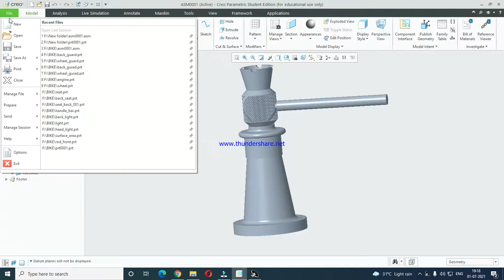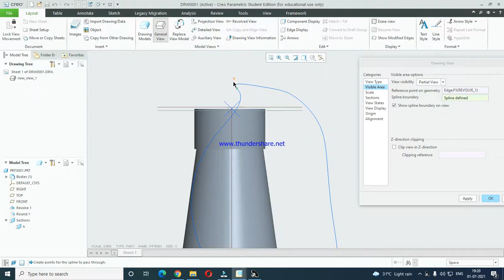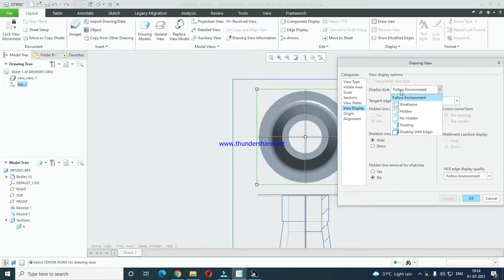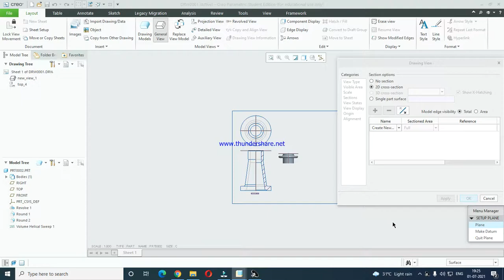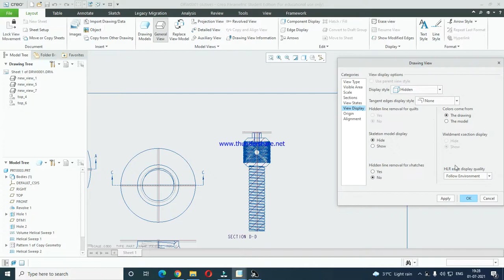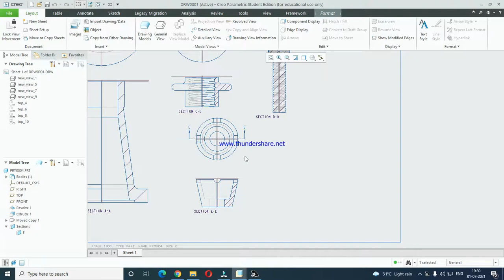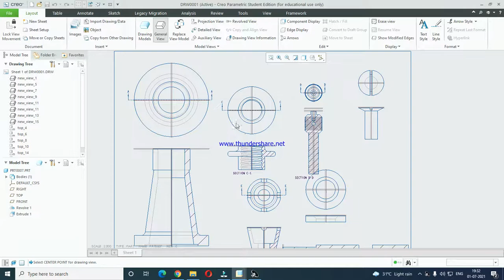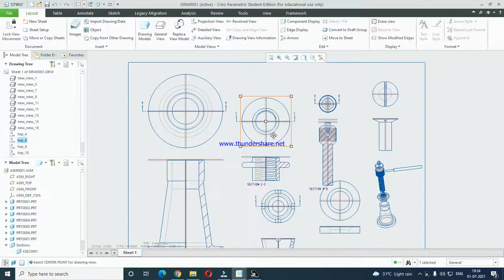Drawing views, view settings - creo 7.0 parametric